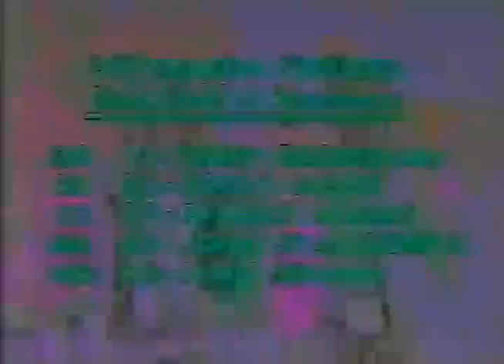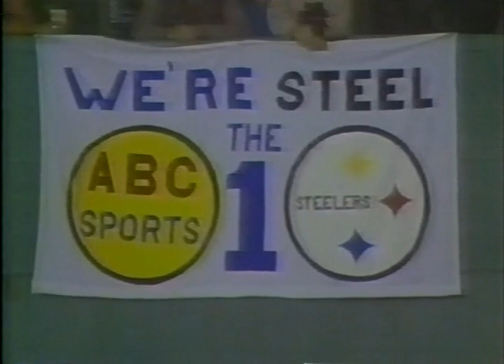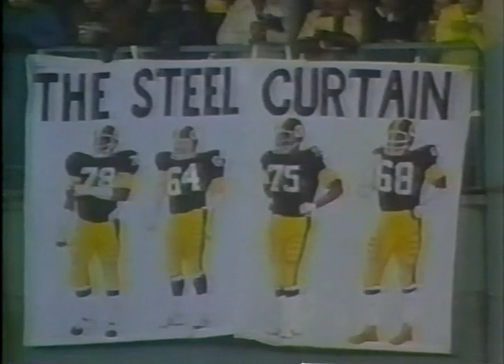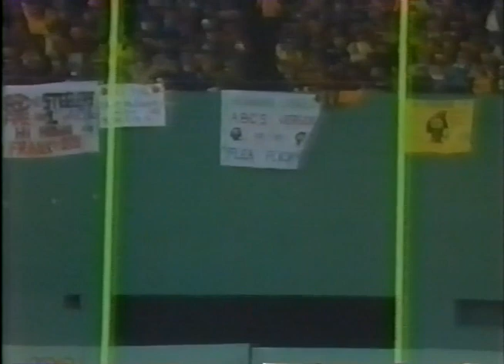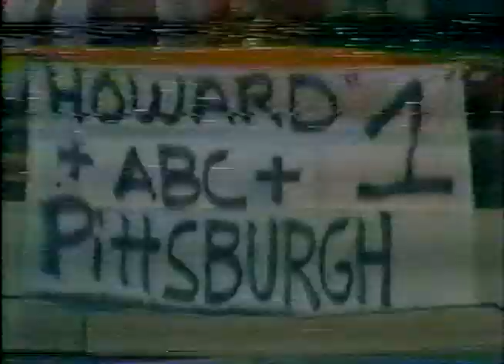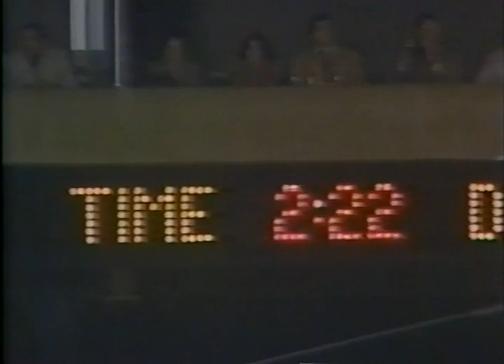1978 - Wk. 08 Oilers vs. Steelers (MNF)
LUV YA BLUE BABY!!! 👍